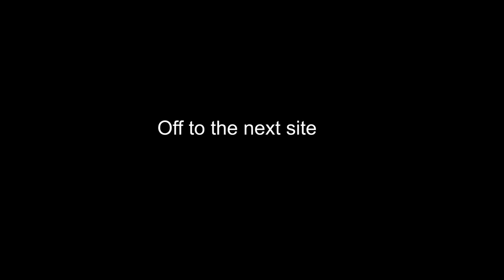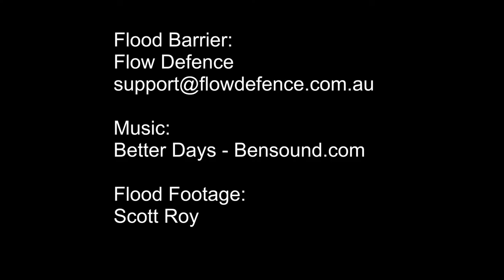Flood Barrier In Action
- Passive Self Activating Flood Barrier
 - New and retrofit installations
 - Activated by flood water not electricity

Why do roads flood?
 - Roads are not only used by vehicles, they are also overland flow paths for flood water
 - In minor storm events drains convey stormwater, in major storm events roads convey stormwater
 - Engineering guidelines aim to control the depth of stormwater on roads to about 250mm
 - Flood water depths on roads can increase during intense storm events or in low lying areas that are impacted by tidal effects, storm surge and overland flow

The problem?
Properties along the roadway and access ramps to basements are at risk of flooding.

The solution?
The Flow Defence passive self activating flood barrier intercepts flood water in an underground chamber.
 - In minor storm events the buoyant barrier will not activate
 - A submersible pump keeps the chamber drained to ensure that the barrier will only activate when necessary

Hydrostatic Fluid Containment System (HFCS)
Intellectual Property:
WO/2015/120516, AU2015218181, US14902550